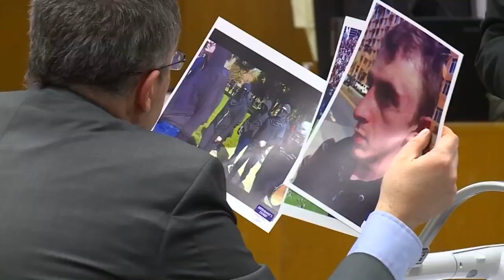Defense witness in Jeremy Christian trial says stabbing victim was 'pouring gasoline onto the fire'